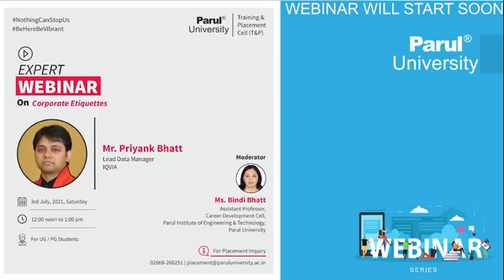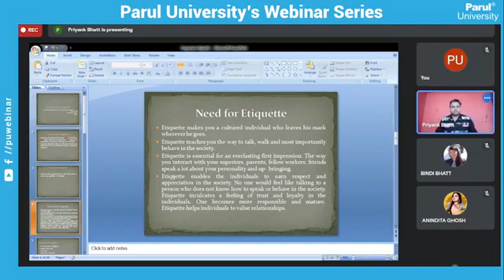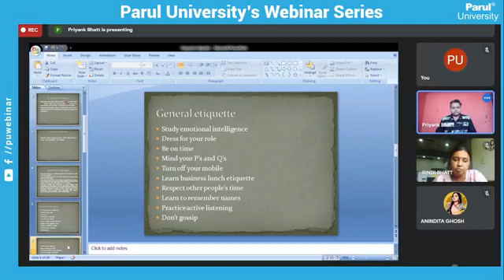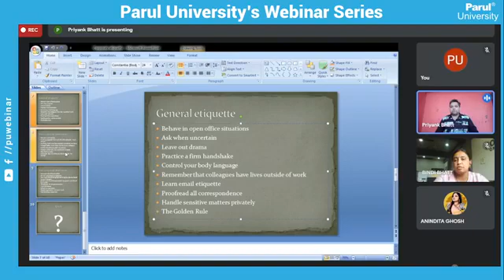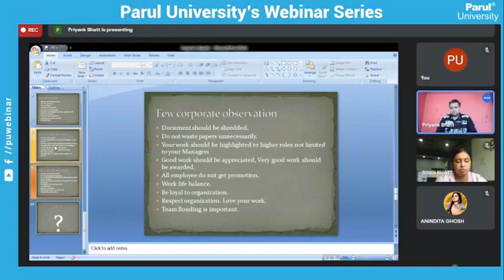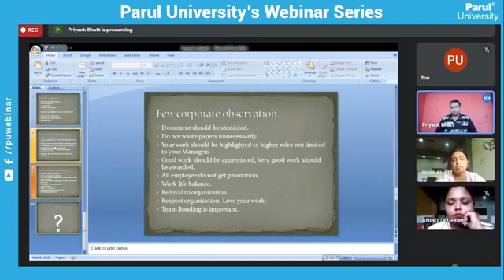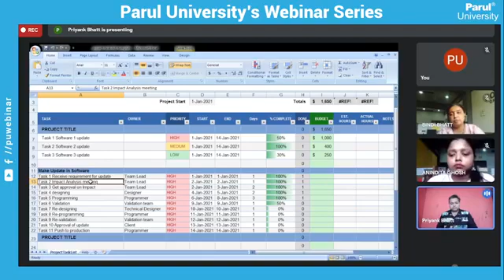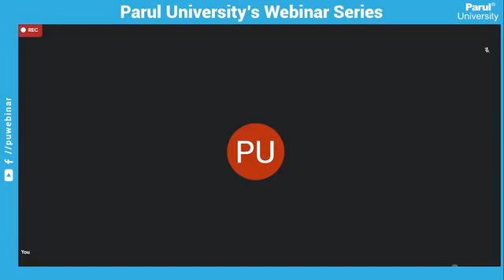030721 Corporate Etiquettes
030721 Corporate Etiquettes